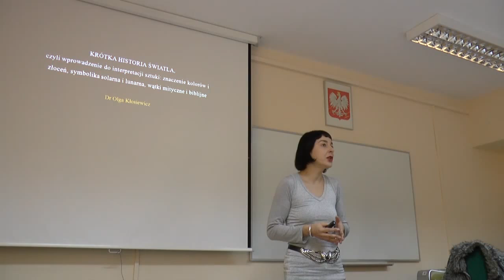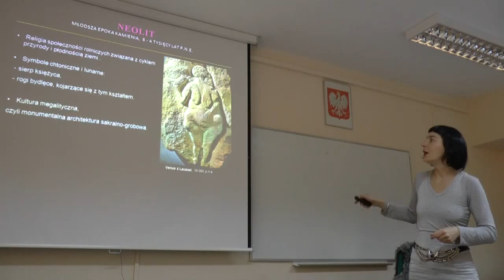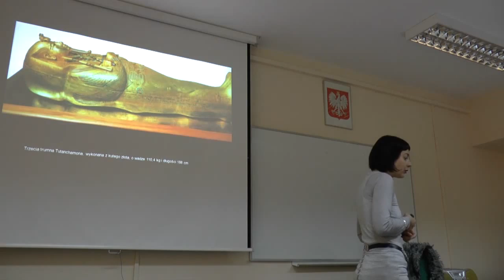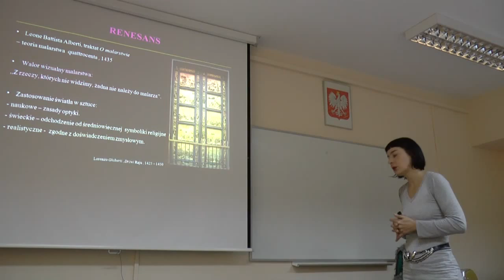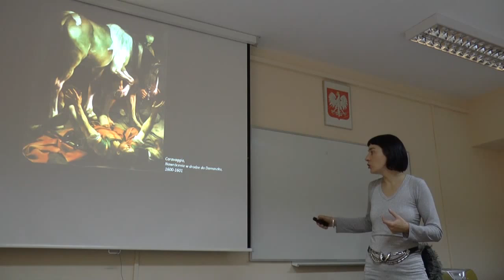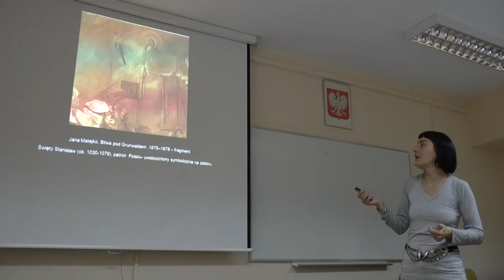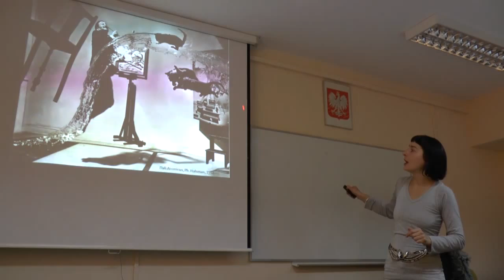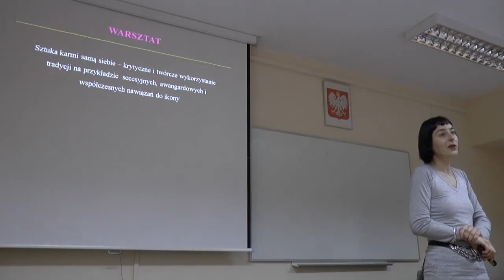Tajemnice sztuki współczesnej 2015 Płock wykład